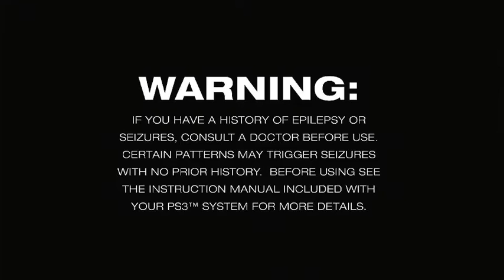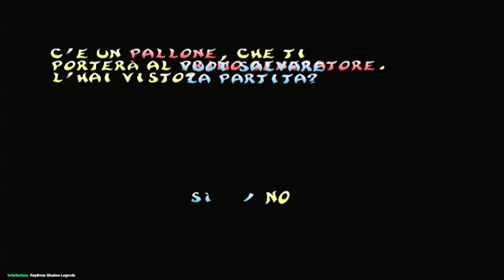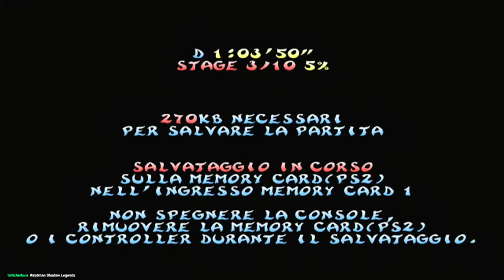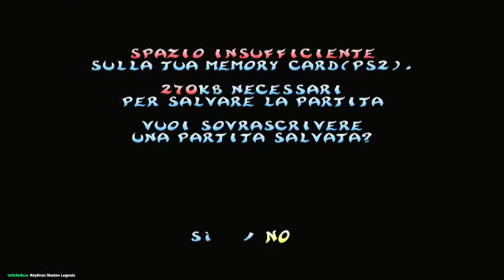[LIVE ARCHIVE] Rayman Revolution - Trying out All Masks route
maybe ill speedrun this route one day